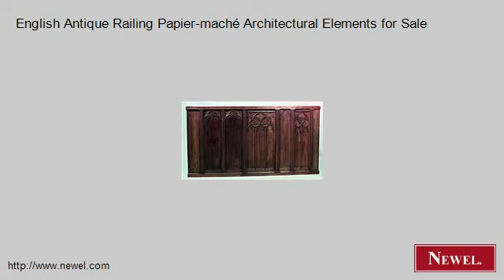English Antique Railing Papier-maché Architectural Elements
- Newel.com: English Antique Railing Papier-maché Architectural Elements for Sale (Newel Art and Antiques, New York City)